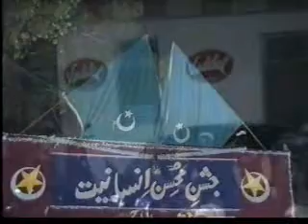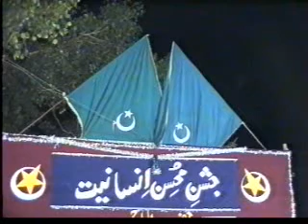JASH-NE-MOHSIN E INSAANIYAT By HIs Holiness Hazrat Muhammad Salim Ul Qadri PART 4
Speech delivered by His Holiness Hazrat Shaykh Salim-ul-Qadri JASH-NE-MOHSIN E INSAANIYAT